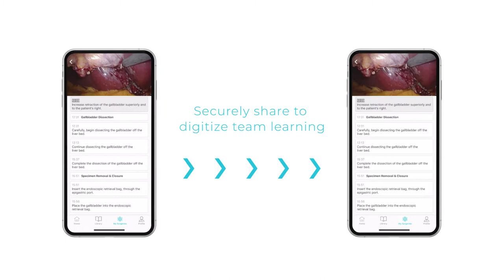Touch Surgery™ Enterprise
Touch Surgery™ Enterprise. Your surgical videos and data, securely and seamlessly at your fingertips.
Surgical video is used to support better reviews, reflective practice, and training. Touch Surgery™ Enterprise has been designed to make surgical video easy to access, use and share.